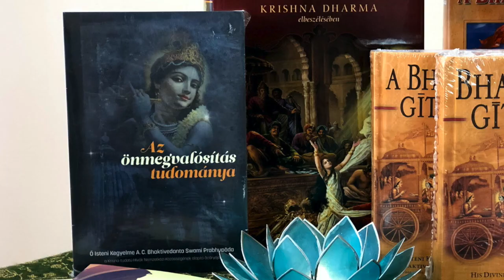:) Kedves Barátaim! Marathon 2019. Bhaktipád Dász